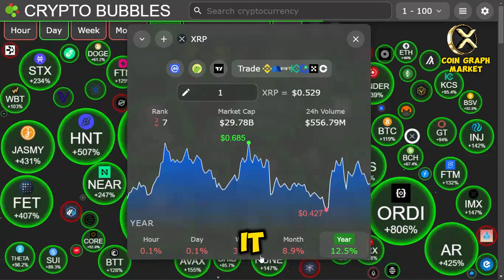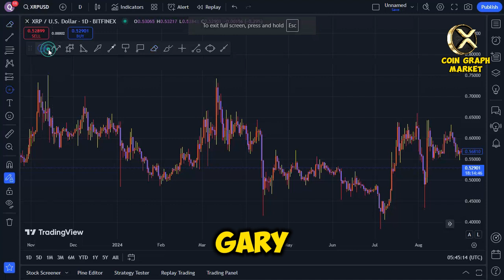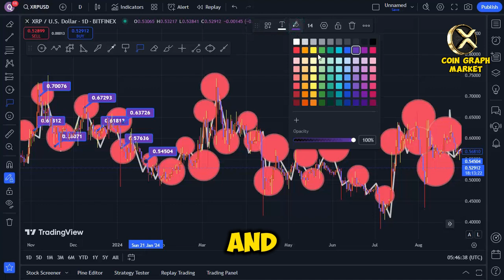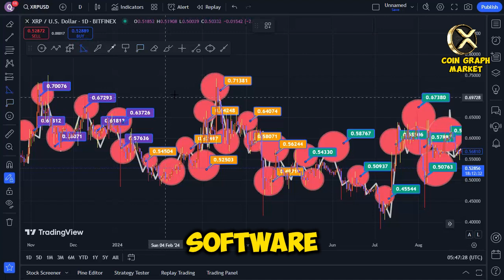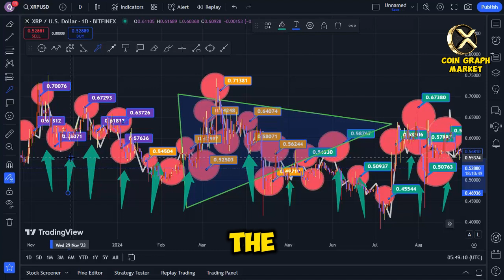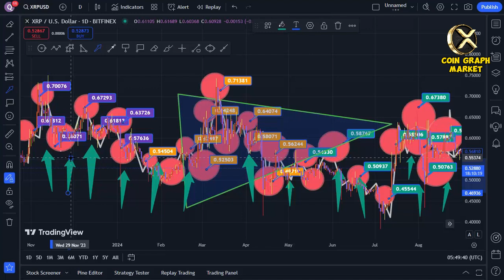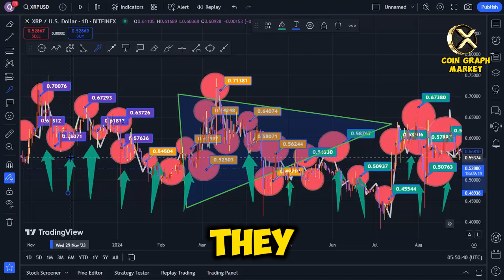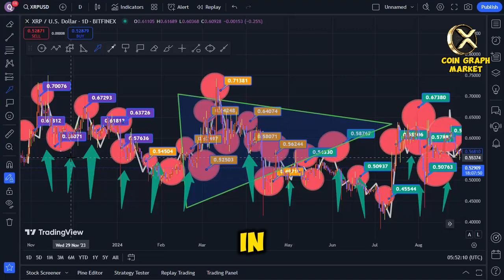THIS WILL MAKE XRP JUMP TO $100 OVERNIGHT! $30 TRILLION MC!